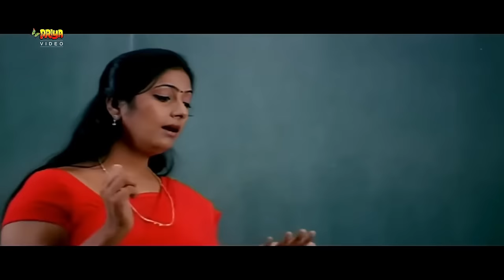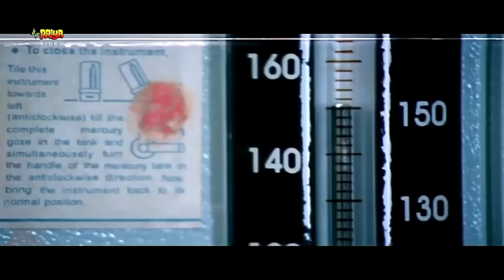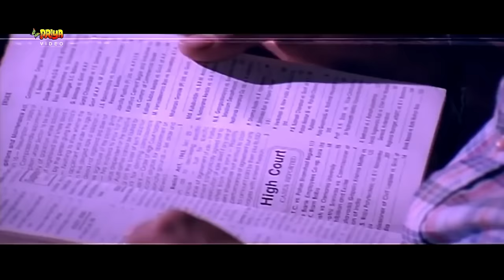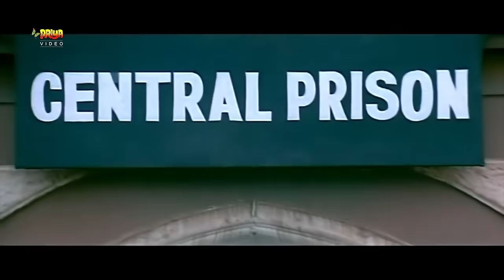Latest New Full Hindi Dubbed Love Story Movie 2024 | High School Movie | Kiran Rathod, Karthik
Movie : High School (Valibame Va)
Cast : Kiran Rathod, Karthik
Director : Narasimha Nandi.
Producer : Mallanna